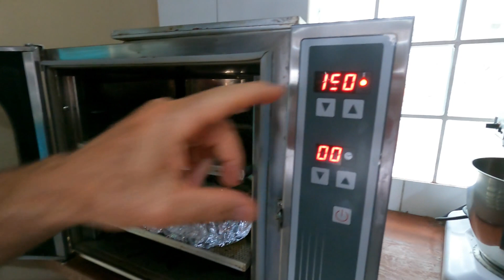COSTELA À MODA ANTIGA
Neste vídeo mostro como preparar costela no vinho branco à moda antiga, fica muito saborosa e molinha.